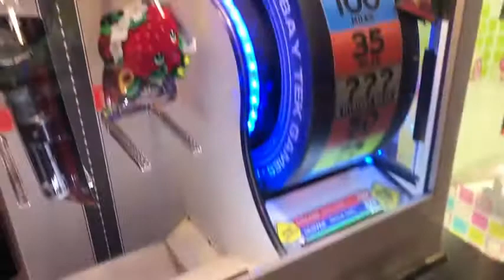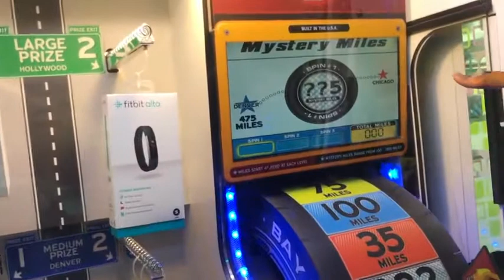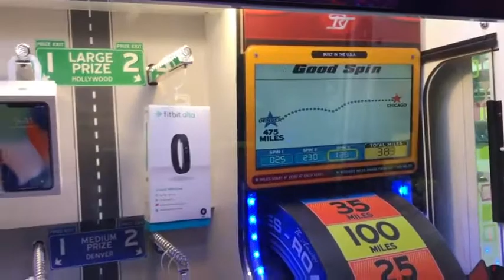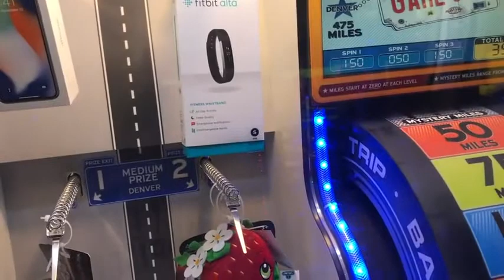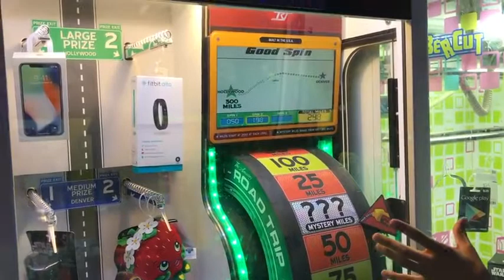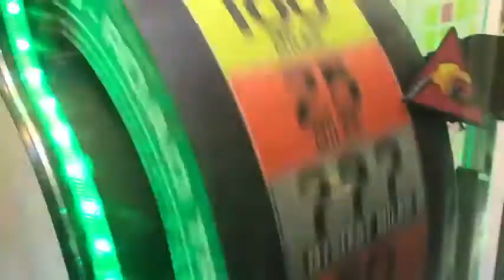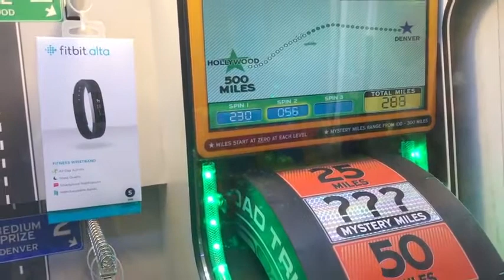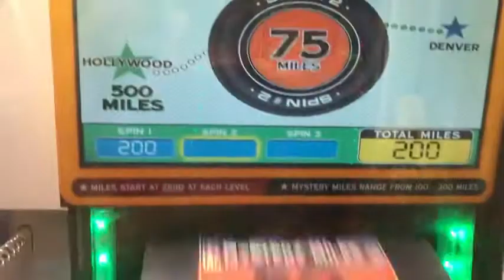Won Apple iPhone X From Arcade Game! Fathers Game World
Here I am winning an Apple iPhone X 256gb from Road Trip prize arcade game!

FOLLOW for the continuation of my crazy adventures!